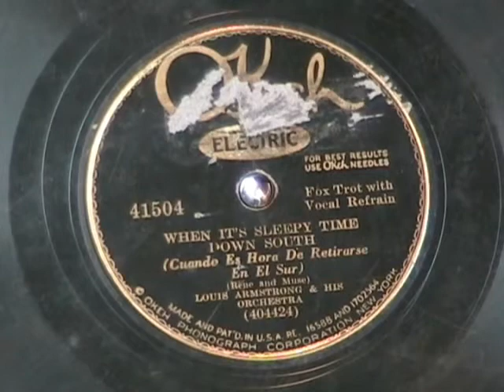WHEN ITS SLEEPY TIME DOWN SOUTH by Louis Armstrong 1931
Here's an original 1931 Louis Armstrong recording of WHEN ITS SLEEPY TIME DOWN SOUTH, released on a 78 rpm OKEH label record.  Kind of beat up but it still plays.  Enjoy!